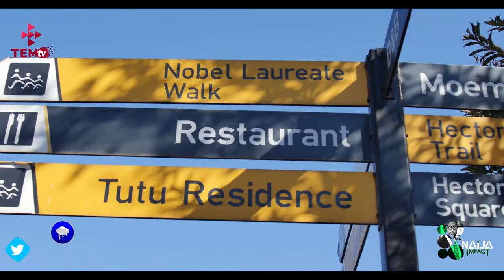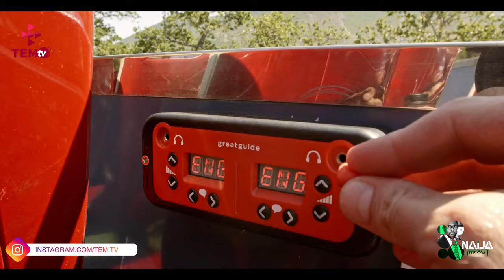temtv Visits Vilakazi Street in Soweto, home to former president Nelson Mandela and Desmond Tutu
Vilakazi Street is best known for the fact that it has been home to two Nobel Peace Prize winners – both the late former president Nelson Mandela and Archbishop Emeritus Desmond Tutu have lived there. It has become a major tourist destination in Soweto.